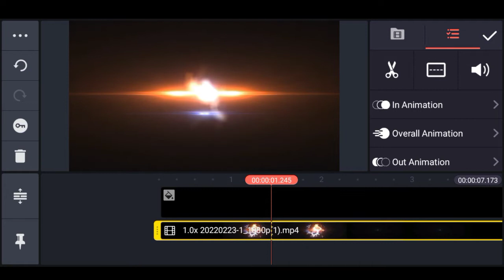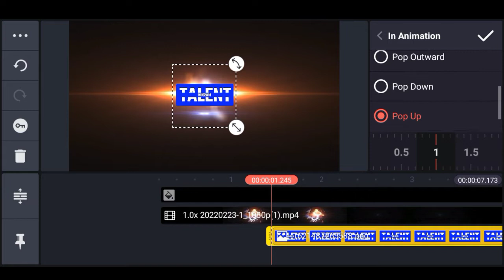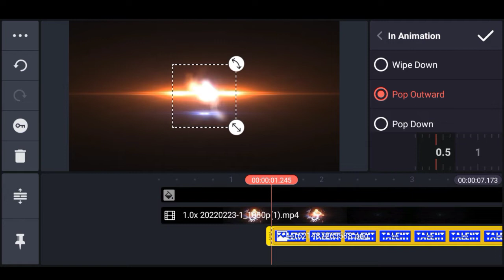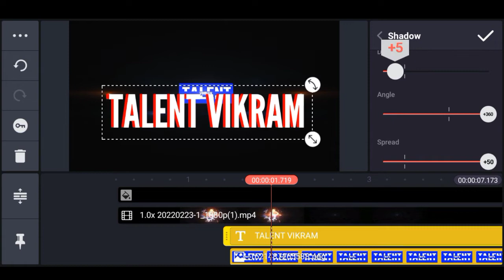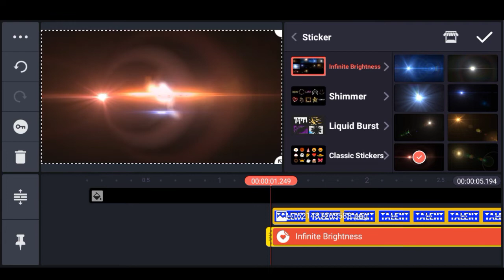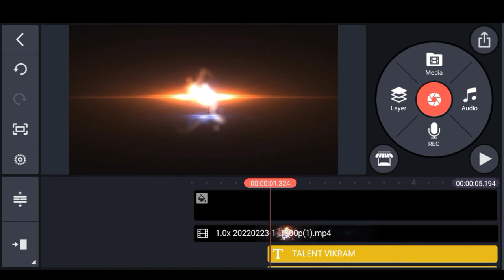How To Make Gaming Intro in kinemaster | Kinemaster Se Gaming Intro Kaise Banaye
THANKS
FOR

➡️Template Link ⤵️

✓Queries Solved...